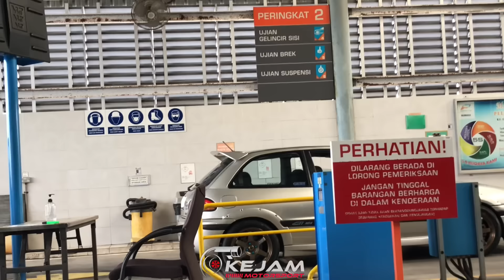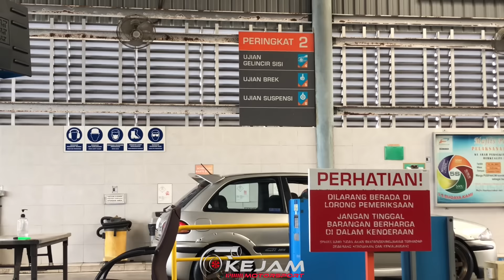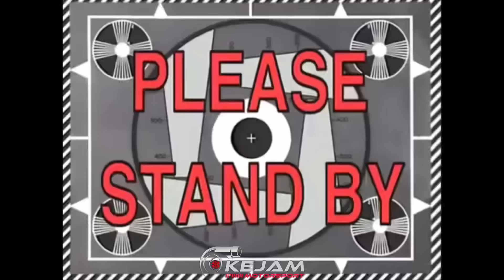ENDORSE ENGINE SATRIA 4G61T | GAGAL ATAU JALAN TEGAKK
Alhamdulillah luluss😅